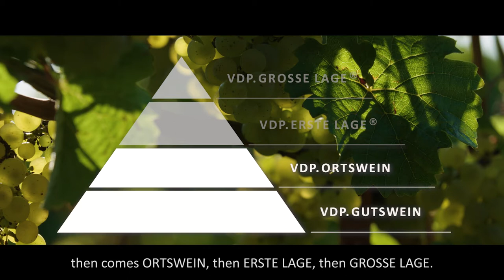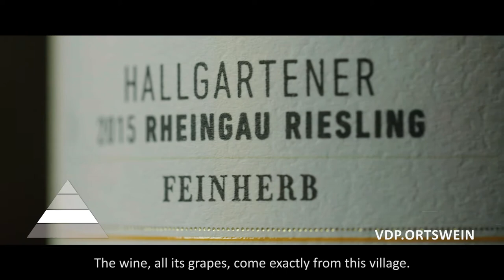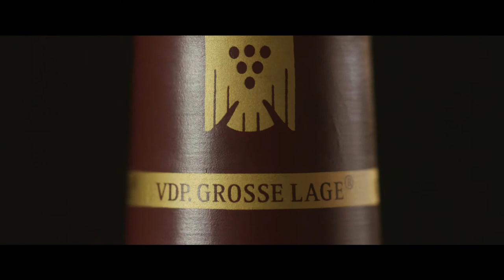The VDP.Classification – The Film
„Before I took over our family winery, I heard murmurs everywhere, “You have to get into the VDP.”  With these words, Günter Jauch, owner of the VDP.winery Von Othegrafen and famous German TV presenter opens the new VDP.Film.